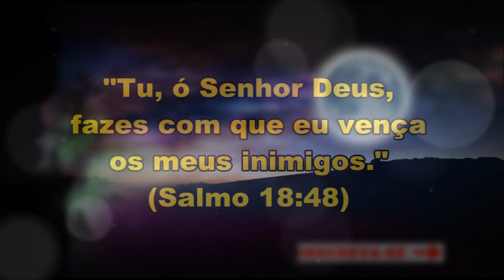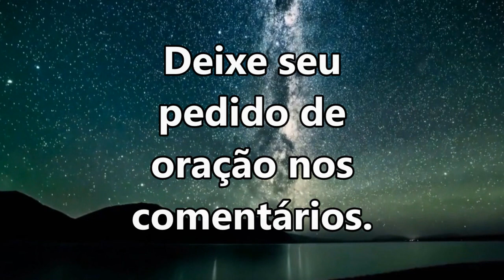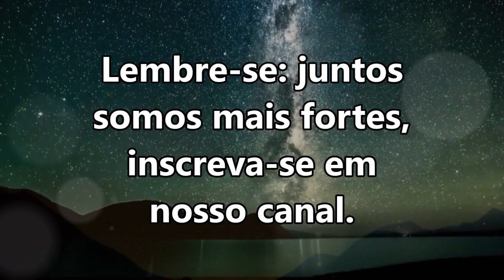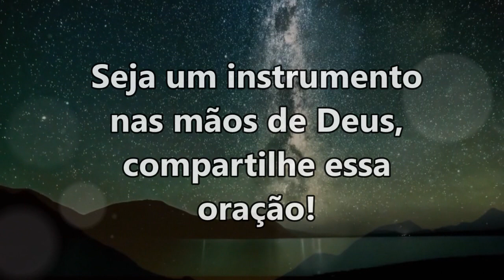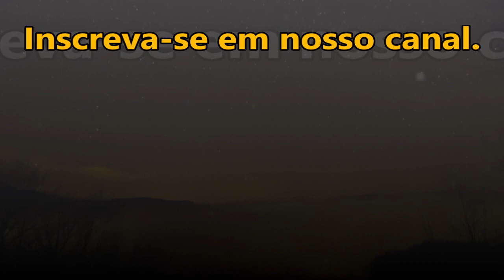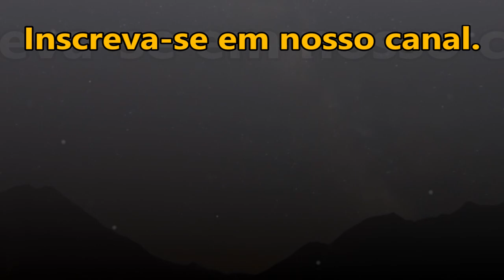ORAÇÃO DA NOITE ESPECIAL PARA QUE DEUS LHE DÊ A VITÓRIA SOBRE TODOS OS INIMIGOS